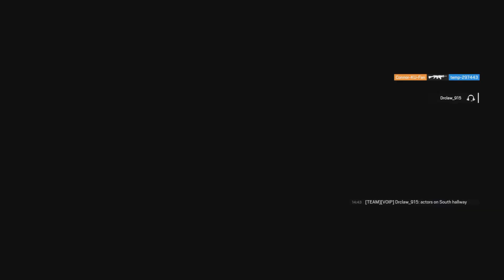Recoil hits like a bi***